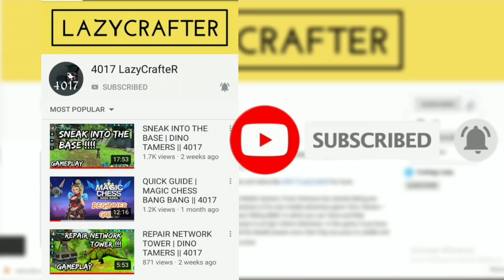Update v200242 (New Stickers)! | Wolf Tales || 4017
Hello Lazies

About :
In this video, I am going to show you all the new features and changes that are included in the new update v200242 in WolfTales - Online Wild Animal Sim.

Intro:- 00:00-00:12
Membership:- 00:12-00:24
Update Info:- 00:24-00:49
New Sticker/Emote Feature:- 00:49-07:21
4 Hour Chest:- 07:21-08:00
Other Changes?:- 08:00-08:42
Final Set Of Emotes:- 08:42-09:45
AFK, no reward:- 09:45-10:33
Outro:- 10:33-10:38

wolf tales dragon
Wolf tales update

Wolf tales emotes
Wolf tales upcoming emote
Wolf tales upcoming stickers

wolf tales dragon boss
wolf tales dragon update

Wolf tales new update
Wolf tales upcoming update
wolf tales new update 2021
Wolf tales game